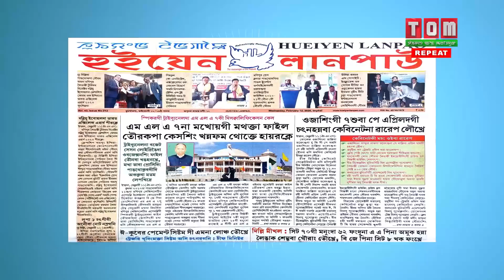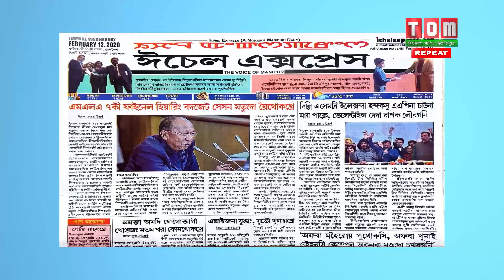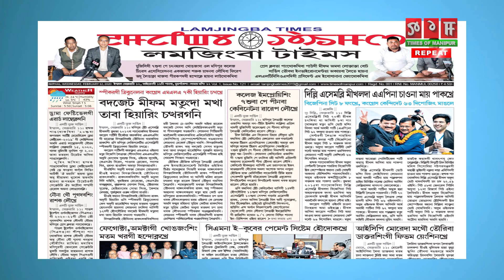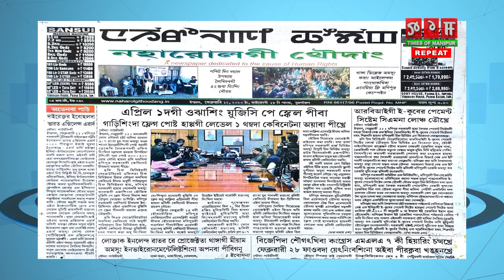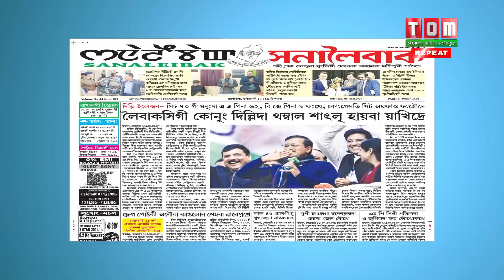TOM TV THE MORNING TALK RAISING THE VOICE EP-232, 12TH FEB 2020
EXPERT - R.K. BOBICHAND
                (EXECUTIVE EDITOR, FPSJ, REVIEW OF ARTS & POLITICS)

HOST - NABAKUMAR KHAGOKPAM (DEPUTY EDITOR, TOM TV NEWS)